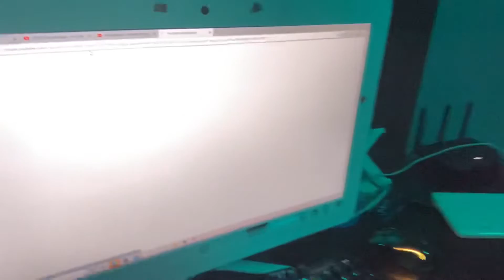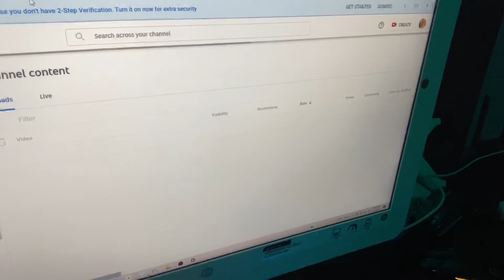Funny Khamari NightTime Routine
Other video got blocked but I will try to get it out foh y’all this week but please enjoy this one instead🔥❤️